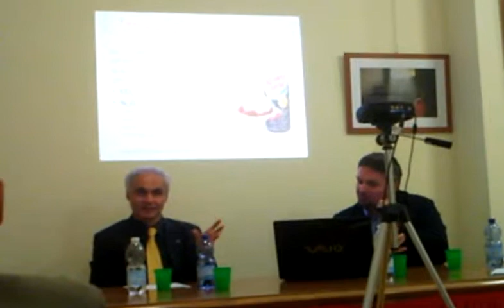Marino Melissano.mp4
Il chimico Marino Melissano durante il terzo incontro di Chimicapisce a Bolzano